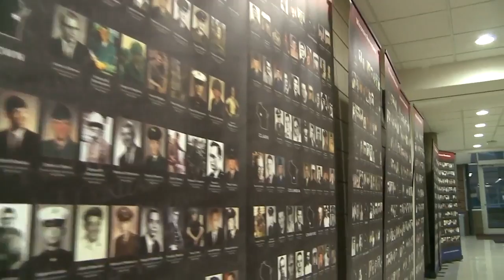Exhibit honoring veterans killed in the Vietnam War comes to Wausau